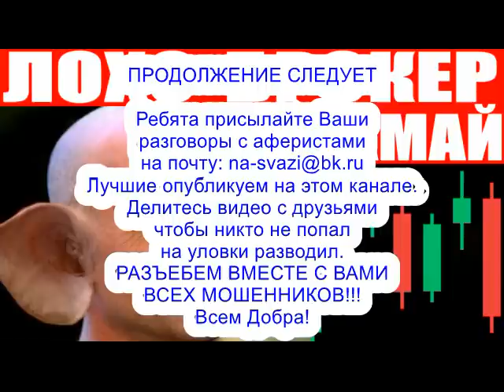ЛОХО - БРОКЕР МАМАЙ Часть 1 мошенники звонят по телефону